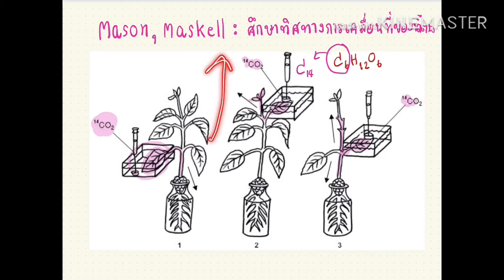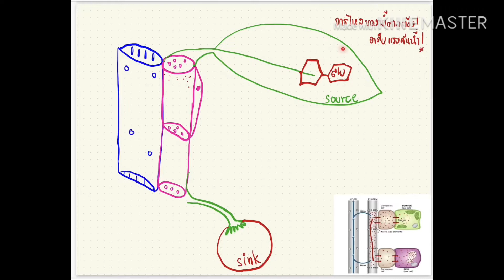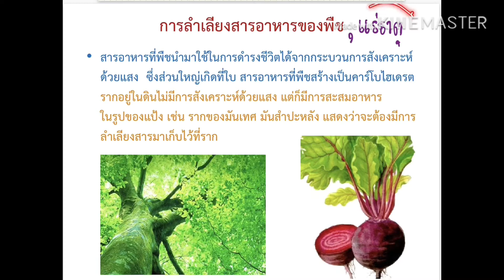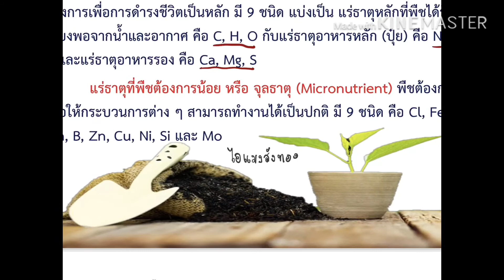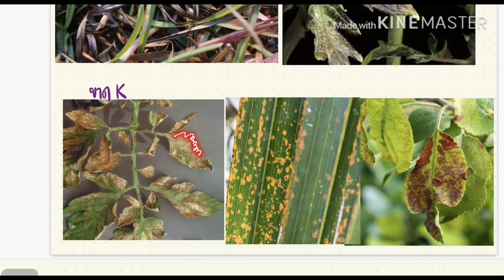การลำเลียงอาหารและแร่ธาตุในพืช 2(phloem translocation and nutrients in plant Ep.2 )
ชีววิทยา ม.5 พืช บทที่ 10 เรื่องการลำเลียงของพืช
เนื้อหา การลำเลียงอาหารและแร่ธาตุในพืช ตอนที่ 2  (phloem translocation and nutrients in plant Ep.2 )